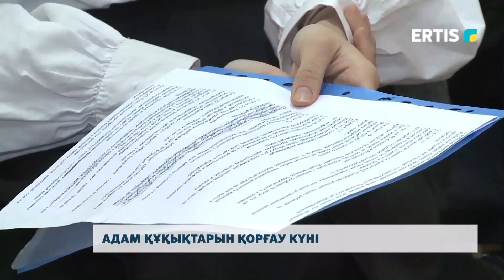Адам құқықтарын қорғау күні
Елімізде 10 желтоқсан - адам құқықтарын қорғау күні аталып өтеді. Бұл атаулы күн Біріккен ұлттар ұйымының бекітуімен 1950 жылы енгізілді. Адамдардың барлығы еркін және тең. Конституция негізінде құқықтарын білуі шарт. №34 мектептің жоғары сынып оқушыларына адам құқығы жайлы ақпарат берілді.